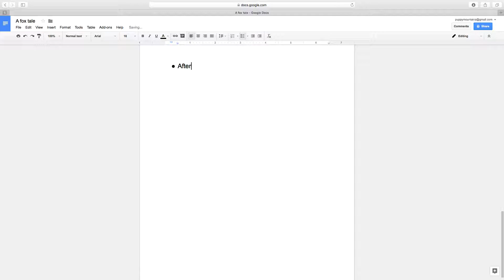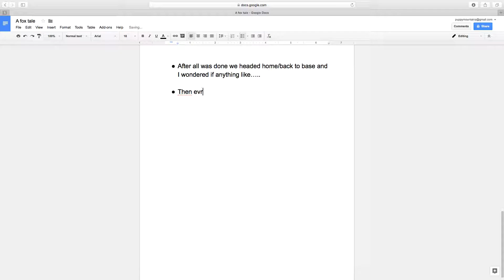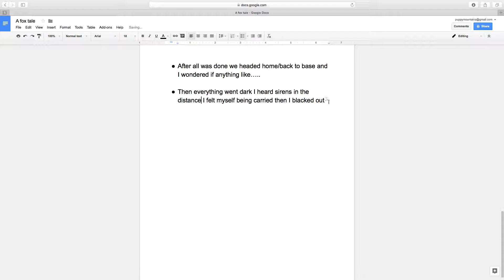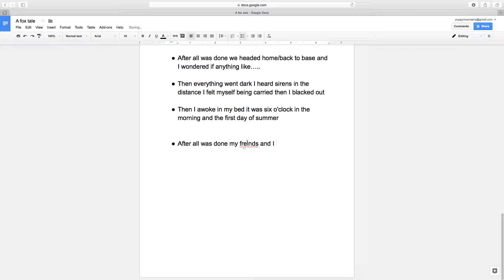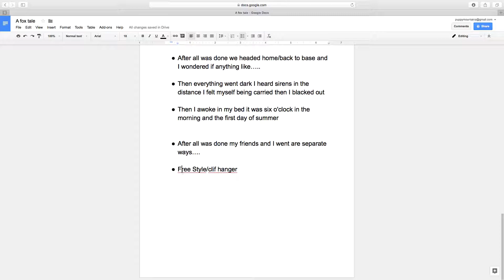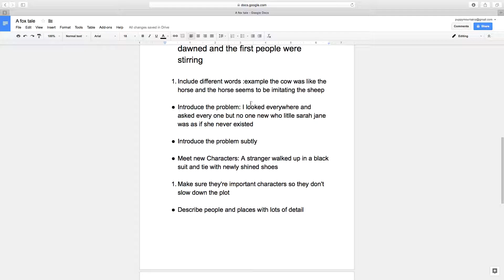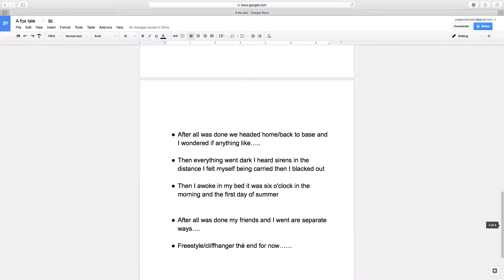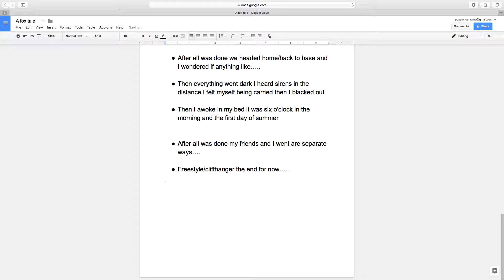Part 3 of storys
This is part three of the how to write a story leave a story you wrote in the comments below and say I can put it in a video